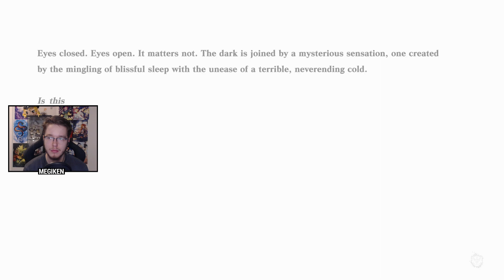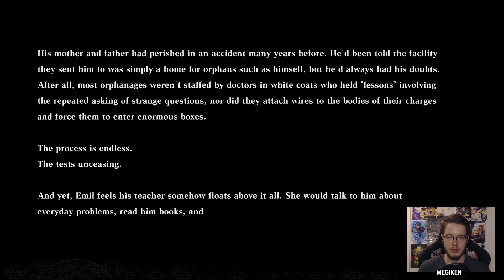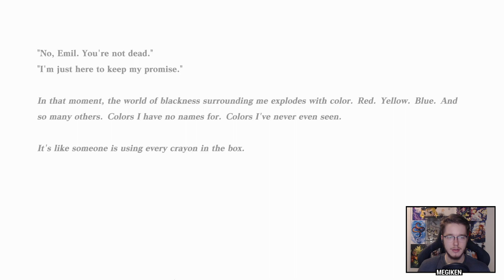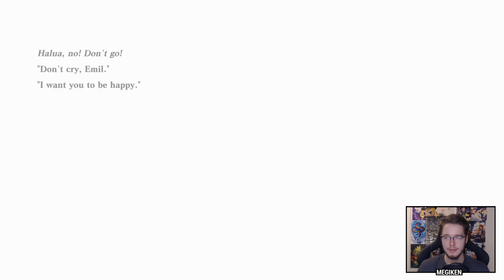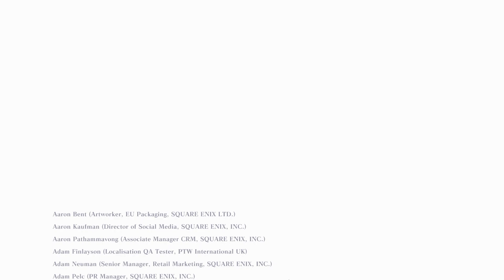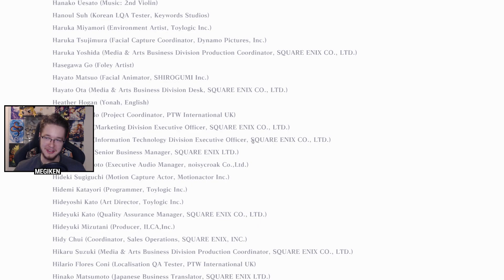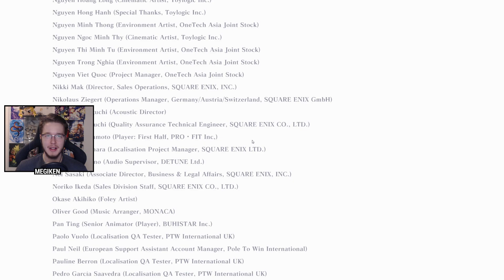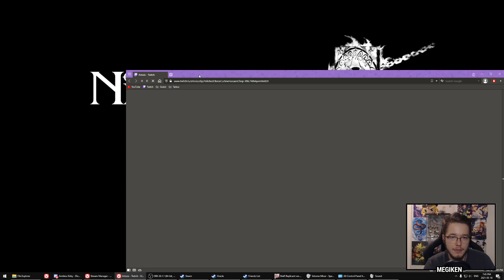Final Thoughts: Nier Replicant (Ending C)